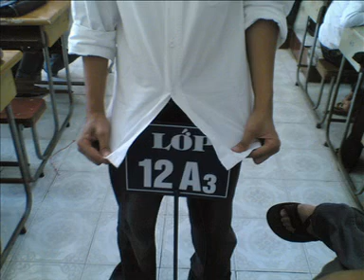12k3 Album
Album ảnh của lớp 12A3 khóa 06-07
trường THPT Chuyên Thái Bình
Xin chân thành cám ơn các bạn đã quan tâm.!